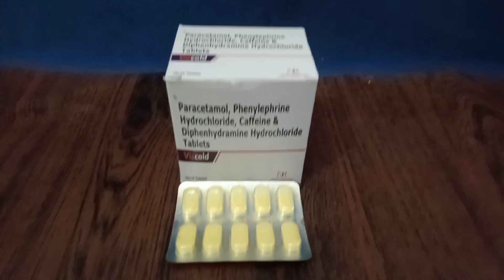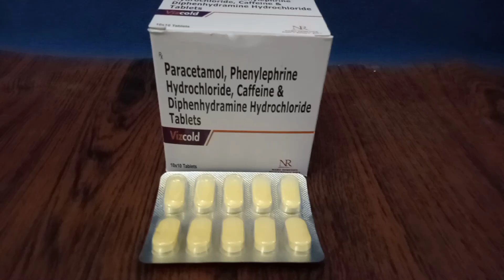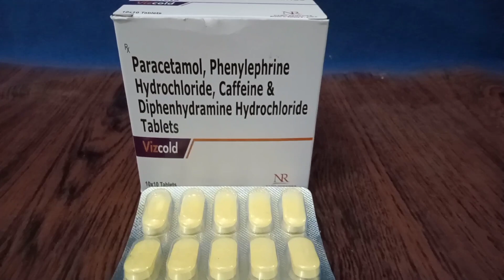Anticold Tablet || बुखार के साथ खांशी,जुखाम की टैबलेट || Vizcold Tablet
Vizcold Tablet || Anticold Tablet || Caffeine Tablet || ‎@NamoPharmacy

cold and cough tab